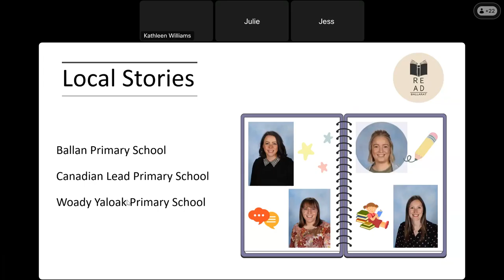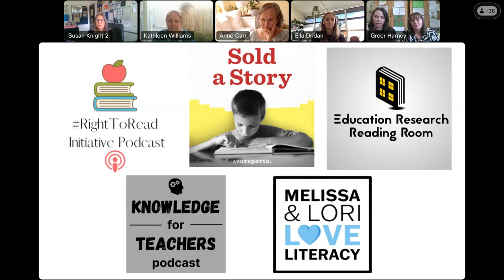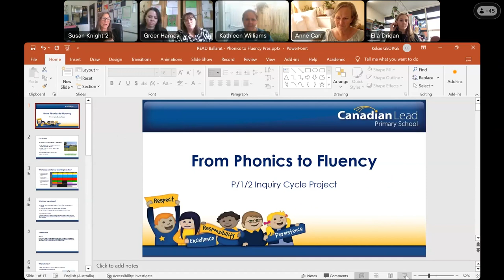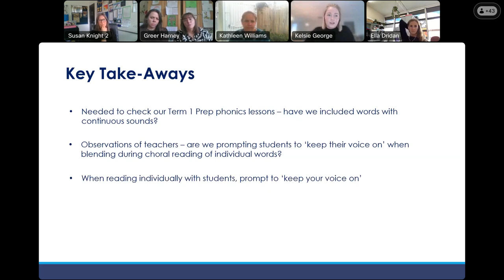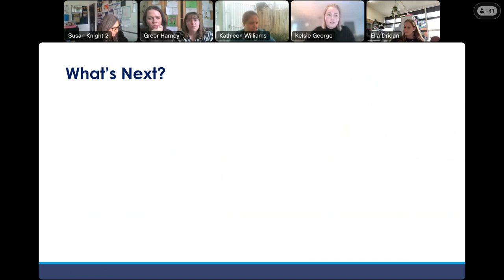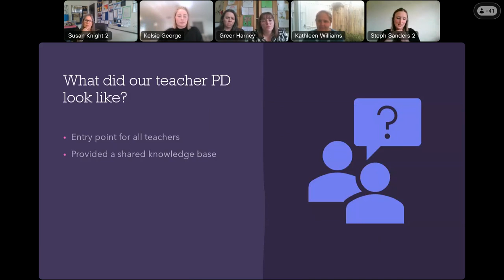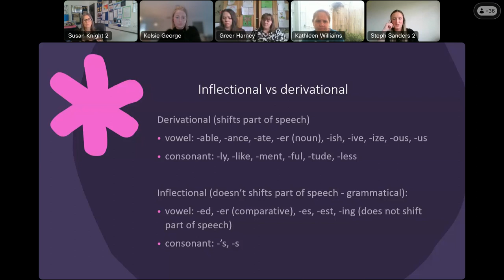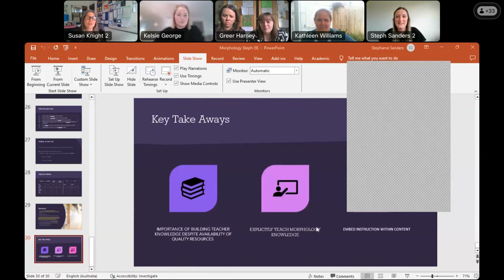Read Ballarat Local Stories 16/11/2023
Here is the recording of our fabulous Local Stories event held on Thursday 16th at 4:30pm.

One Bite of the Elephant – Roisin and Greer, Ballan Primary School

Hear about Ballan Primary School’s move from balanced to structured literacy, driven by the Prep/1 teachers. How they took on the challenge without becoming overwhelmed by all the changes ahead and some of the most valuable free resources they found in the process.

From Phonics to Fluency, Kelsie, Canadian Lead Primary School

Kelsie discussed a recent PLC inquiry cycle where her team focused on improving their Year 1/2s oral reading fluency rates. She talked about their mid-year data and the wonderings her team had about this, a brief overview of some professional learning her team took part in, how the 1/2 teachers adjusted their teaching practise and the positive results this had on the target students.

Teaching Morphology, Steph, Woady Yaloak Primary School

Steph Sanders is a Learning Specialist and Campus Head at Woady Yaloak Primary School. She provided a snap shot of Woady Yaloak Primary School’s journey with Morphology.